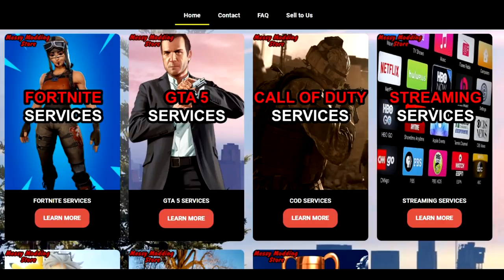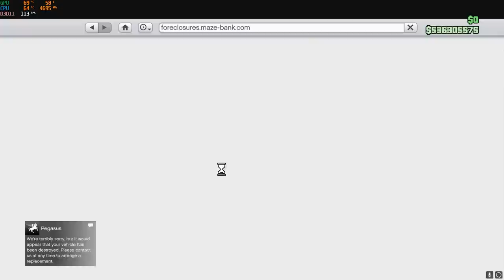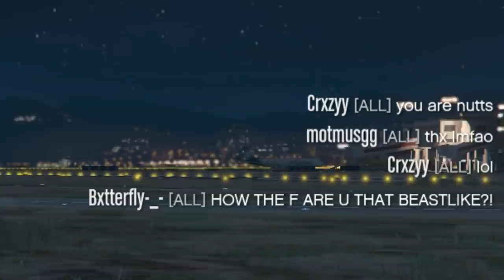These two players couldn't believe my sniping 🤯